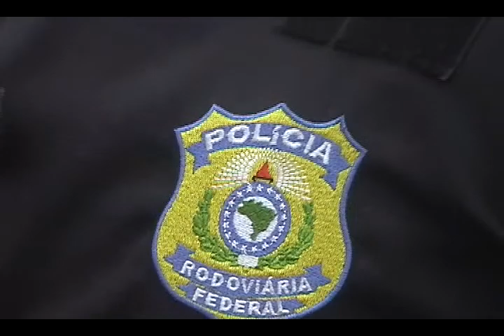Movimento na BR 153 Janeiro de 2013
Reportagem: Fernando Vieira
Imagens e Edição: Rogério Rodrigues
Informações:  Álvaro Artiaga Agente da PRF